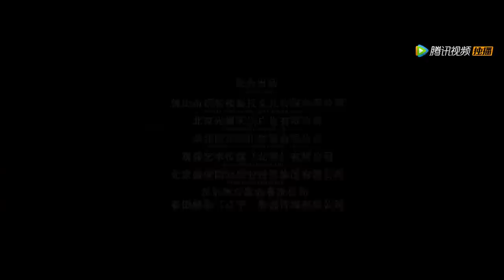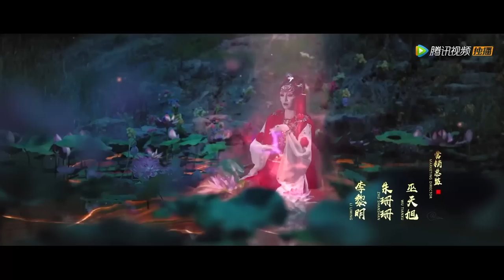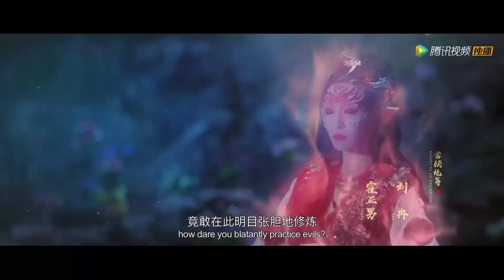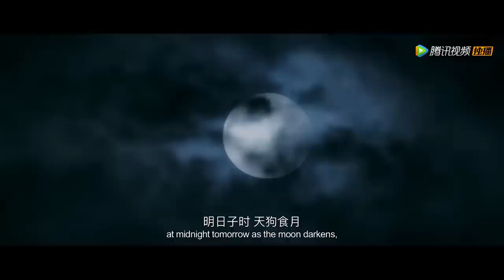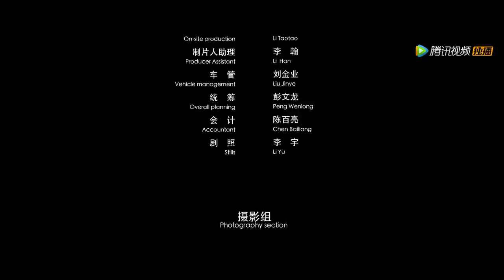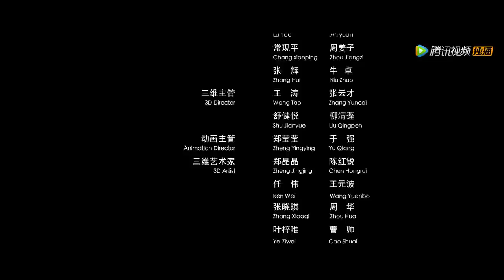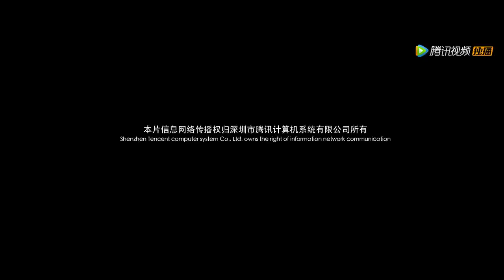ENG SUB《降龙罗汉 Down the Dragon》济公活佛戏耍恶人，斗法妖魔解救苍生于水火 | Full Movie | 朱峰 / 郎峰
导演: 黑子（刘开毅）
编剧: 王重
主演: 朱峰 / 郎峰 / 刘溪溪
类型: 喜剧 / 奇幻 / 古装

剧情简介 : 太平镇年不久前闹过一场瘟疫，为了安抚百姓，准备办一场水陆法会。灵隐寺的圣僧道济与师兄广亮，途中遇到花妖，由此引出故事的开篇……来到灵隐寺，在陈县令的口中得知，小儿恐怕被女妖迷惑，还请来了梁世元设法除妖，却被道济戏耍一番，颜面无光，恼羞成怒下与道济对赌捉妖，却是败给道济。梁世元倍感耻辱，找了万年青蛟敖青，施展妖术捉走百姓的孩子，想要杀掉道济。道济与广亮与青蛟缠斗，一口精血破了青蛟的妖丹，妖丹却被梁世元得到，道济罗汉金身下凡，降服青蛟，梁世元起了恶念，吞下妖丹，道济设计骗出梁世元，打伤了梁世元。而青蛟也将妖丹夺回，最终在道济的劝说下，幡然悔悟，最终，道济将梁世元打下悬崖，救回了孩子…